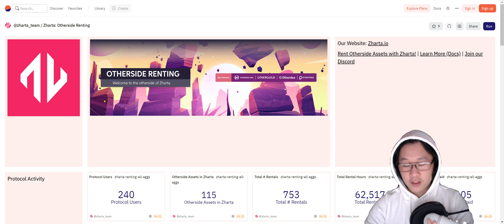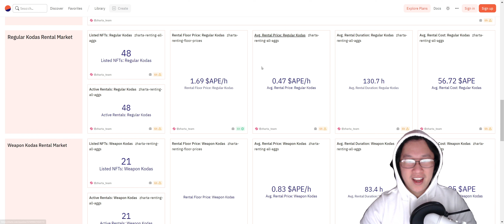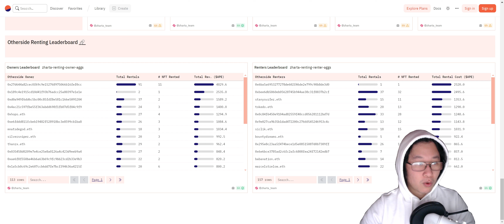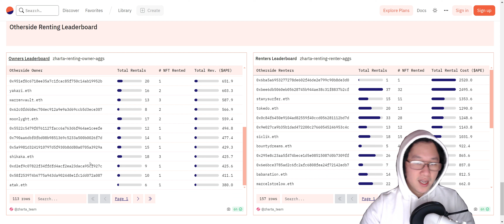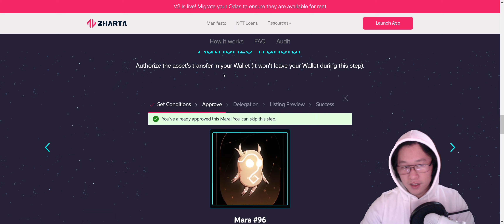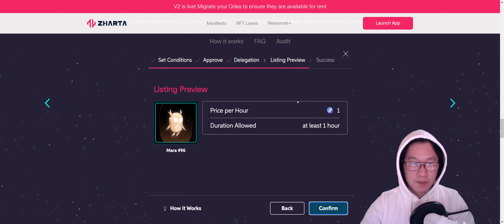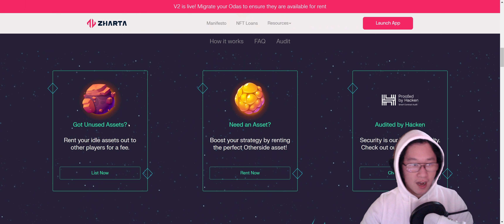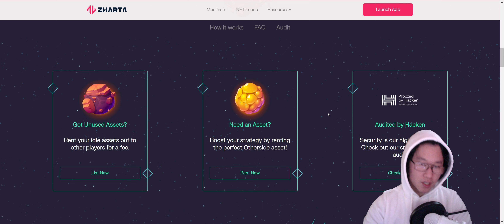Renting out your Koda with Zharta Finance! The LoTM Leaderboard Damage competition is heating up!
With Seasonal Catalyst being distributed amongst the top 400 leaderboard spots in LoTM, Koda Demand has been spiking on Zharta Finance.

In this video we'll talk about Lending and Renting Prices for Kodas, as well as how to get started.

Trying out Zharta Rentals?

Use my Referral code for up to a 20 Apecoin Rebate on any Rental spend above 5 Apecoin! (New Users only, this will not work if you've already rented with Zharta!)

The content on OtherGuide is for entertainment and informational purposes only. I am not a financial advisor or expert. The tips and strategies shared are based on personal experiences and research and may not guarantee specific results.

As always, DYOR (Do your own research).